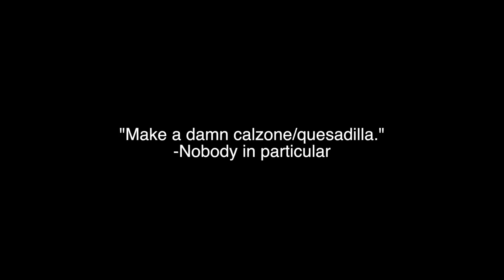MY GHETTO CALZONE!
Tonnie Vena. Eater of bread. Drinker of juice. Yeast Master. Gluten Guru. Calzone Connoisseur. OJ "No Pulp" Simpson.

Video Beat by: False Ego